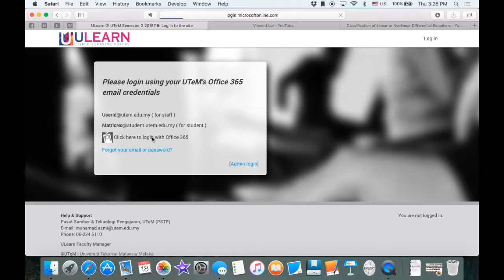New Ulearn Tutorial (Login with Office 365 Email)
This is a tutorial video to showcase how to log in with existing UTeM Email/ student email.